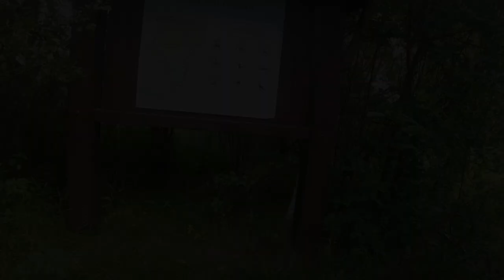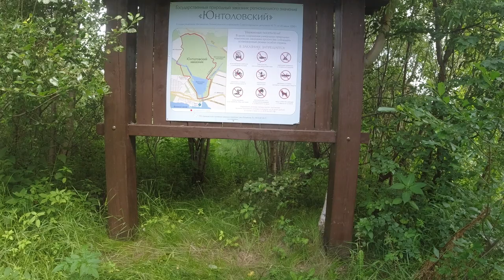#434 мормышинг | В поисках леща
Приветствую, МОРМОНЫ!
Пошел поискать лещей, а нашел инспекторов ))))

Безбородые крючки - лучшее для ловли в стиле поймал-отпустил!!!
LF620 size 18
LF620 size 16
LF620 size 14

Спиннинг:
Abu Garcia Diplomat Nano 615XUL
- Тип вершинки: tubular tip
- Тест(гр): 0,3-2,5
- Строй: Regular Fast
- Вес(гр): 66
- Длина при перевозке, см 41
- Частей 5

Катушка:
Stinger Innova Ultralight 2004
- Передаточное число:    5.2:1

Шнур: Gosen W Mono Pe #01